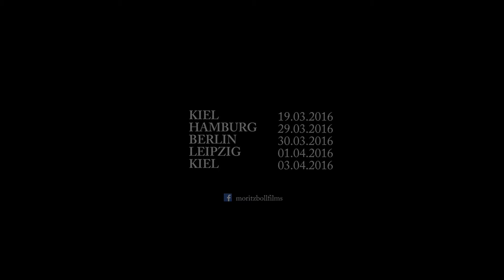Elise - Interviews und Berichte von der Weltpremiere des Films in Kiel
Kiel hatte endlich mal wieder eine Weltpremiere: Der Film "Elise" von Moritz Boll wurde am 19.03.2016 dem Publikum zum ersten Mal vorgestellt. Im voll besetzten Kino 6 des Cinemaxx Kiel waren auch viele des Teams anwesend, wie u. a. die Hauptdarsteller Michael Mendl, Maren Kraus und Carolin Dietrich. Einige der Zuschauer und Schauspieler konnte ich interviewen. Vielen Dank an Martin für die tolle Unterstützung mit der Kamera.